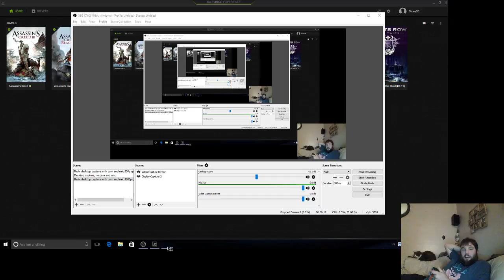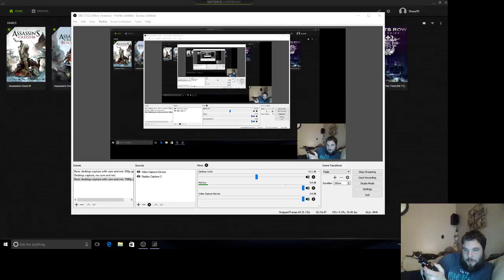Why are there no upgradable laptops? / Apple Rant (WARNING OPINIONATED RANT)